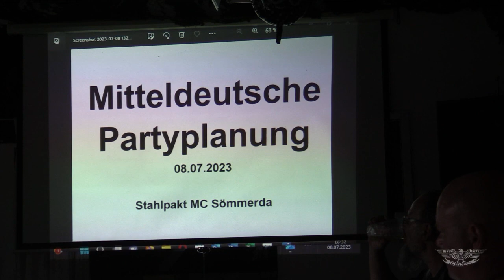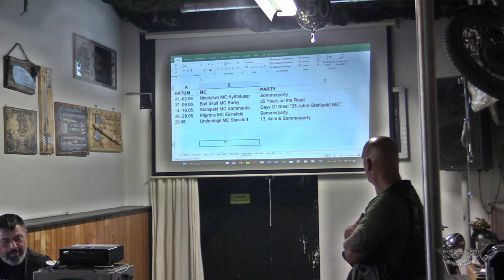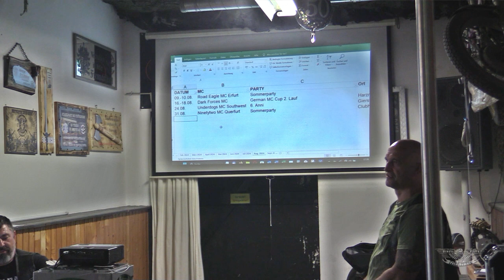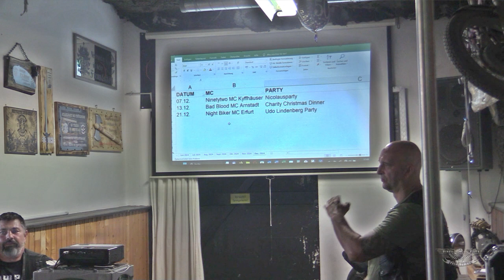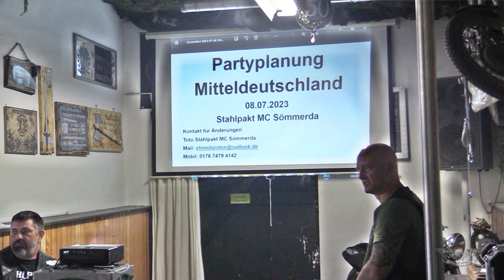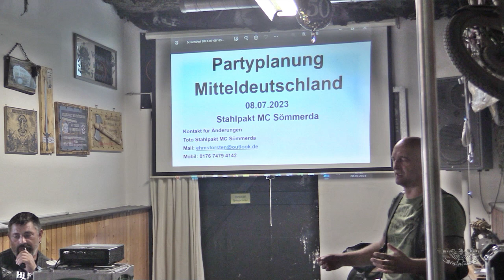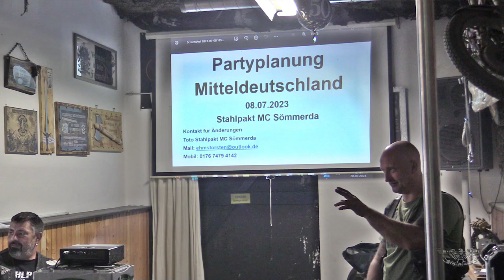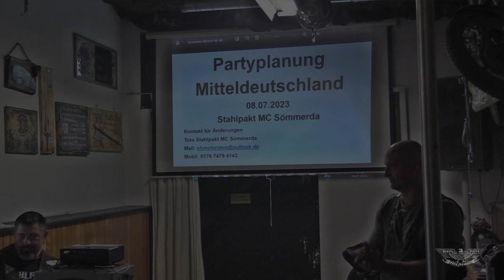Partyplanung Mitteldeutschland Stahlpakt MC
Stahlpakt MC Sömmerda organisierte das erste Treffen zur Partyplanung Mitteldeutschland auf dem Clubgelände... Max Sprecher des Stahlpakt stellte die neuen Ideen vor ...

Schon seit Jahren kritisieren einige Presidenten einiger Motorcycelclubs den Ablauf der Presi Rally Ost. Ihnen ist es einfach zu billig, einfach treffen, ja sagen noch ein Bier und schnell weg.
Das geht auch anders, könnte man machen!
Max vom Stahlpakt MC machte jetzt Nägel mit Köpfen. Er beraumte die 1. Mitteldeutsche Partyplanung an und organisierte eine erste Zusammenkunft einiger Clubs auf seinem Clubgelände.
"Für uns ist es ein Testlauf, wir stellen die Idee mal vor und werden sehen wie die neuen Ideen angenommen werden!"
Eigentlich ist es doch gar nicht verkehrt, man trifft sich immer ein Jahr im Voraus, plant zusammen, hat genügend Zeit um zu organisieren. Hier kann man sich in Ruhe zusammensetzen und gemeinsam auf neutralen Boden sprechen.
Eins ist garantiert, natürlich wird die Partyplanung Mitteldeutschland nur im Sommer stattfinden. da brauchte man gar keine angemietete und vorgeheizten Säle anmieten.
Wie sagte der President Frank aus Barby. "Und wir kommen alle mit dem Motorrad, denn darum geht es letztendlich."
Beide Sprecher weisen darauf ausdrücklich hin das Sie nicht im Geringsten die Partyplanung Ost im Januar kaputt machen wollen weder niederreden noch deformieren wollen. Das erste Wochenende im Jahr soll bleiben, hier sollte man dann nur noch ja sagen.
Jeder bereite Club der die Mitteldeutsche Partyplanung übernehmen möchte, kann dadurch ein Big-Party planen oder eben sogar kleine Clubs wenn Sie das Organisatorische in die Reihe bekommen. Stellt Euch vor es würde unter den Clubs eine Pflichtveranstaltung werden was das für eine riesen geile Party wird.
Ich bin dann mal raus, das muss nun die Szene selber entscheiden ob Sie wieder zurück zu den Wurzeln wollen...

Nun muss die Szene selber entscheiden...